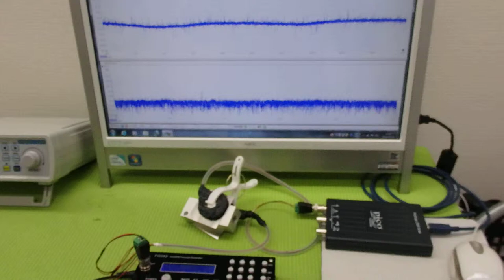メガヘルツの超音波発振制御プローブを利用した実験動画 ultrasonic-labo